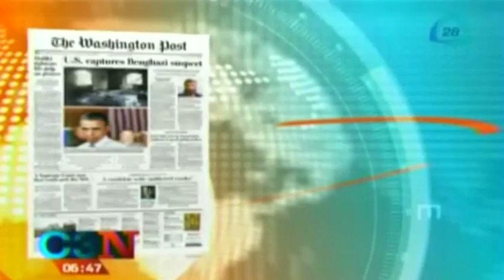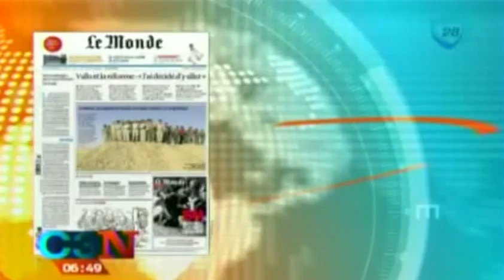Así amanecieron hoy los periódicos más importantes del mundo 18 de junio 2014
Así amanecieron hoy los periódicos más importantes del mundo 18 de junio 2014 18 de junio 2014 Para más información entra
Sitio Así amanecieron hoy los periódicos más importantes del mundo,Así amanecieron hoy los periódicos más importantes de México,Así amanecieron hoy los periódicos,excelsior,el universal,portadas de los periódicos,Cadena tresCadenatres,Cadena3,Canal 28,Grupo Imagen,Invent Mx,noticias,noticias de hoy,noticias de ultimo momento,noticias de ultima hora